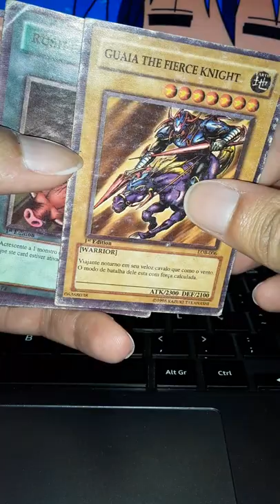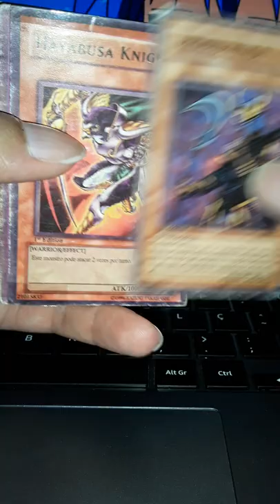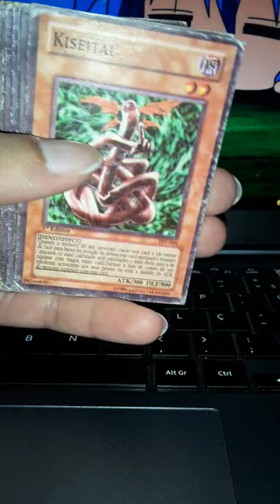Bootleg YuGiOh Deck